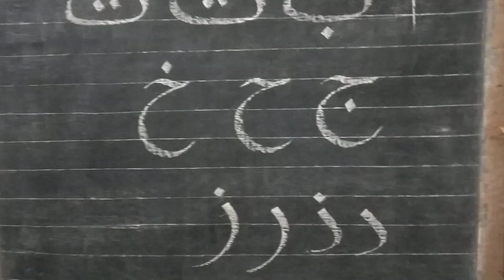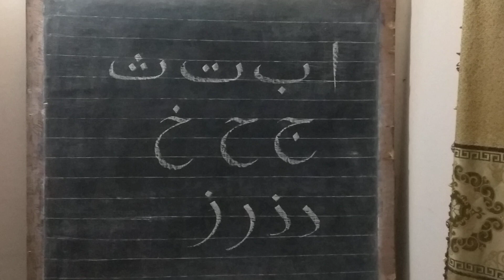১ II কোরআন শিক্ষা II ক্লাস নম্বরঃ ১ II Arabic Letter Aleef (ا) to Jaa (ز)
Learning Al Quran

SAMIUL HUDA